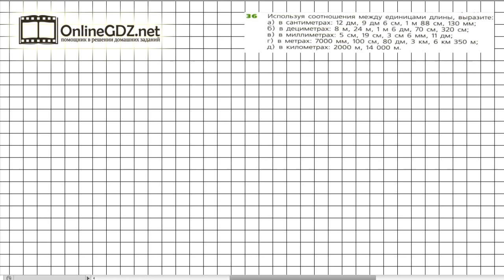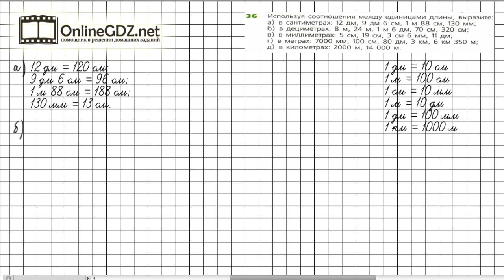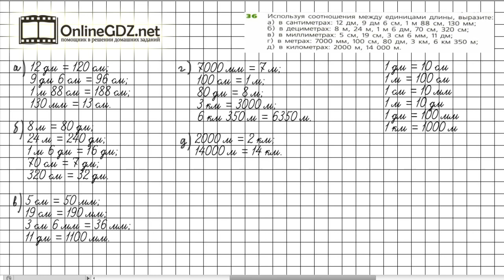Задание №36 - ГДЗ по математике 5 класс (Дорофеев Г.В., Шарыгин И.Ф.)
Номер 36 – необходимо вспомнить единицы измерения длины и выразить предложенные величины.